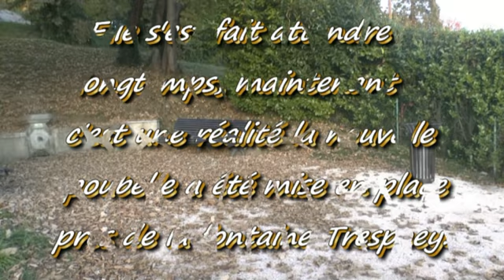LES W D D MICHOU NEWS 6 NOVEMBRE 2015 PAU LA FONTAINE TRESPOEY A SA NOUVELLE POUBELLE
Bonjour,
La nouvelle poubelle de la Fontaine Trespoey a été enfin installée, je me devais de vous la présenter par vidéo interposée la voici ..